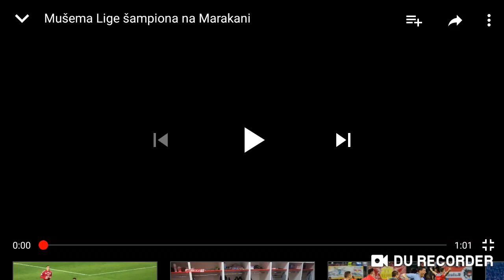Musema lige sampiona na marakani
Preusmite svanicki portal crvene zvezde

Pratite nas na fkcrvenazvezdafk
Instagram.com
Facebook. Com
Wtab.com
Viber. Com